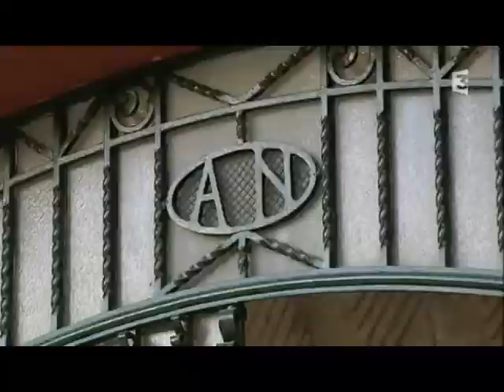Dar Naccache à Tunis: Un bijou architectural !